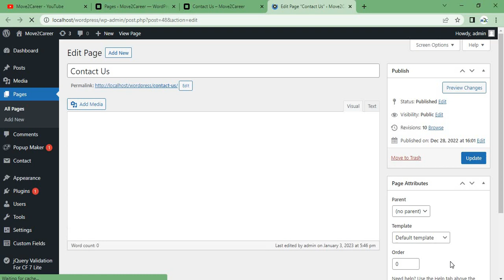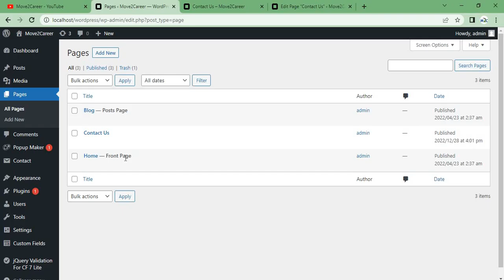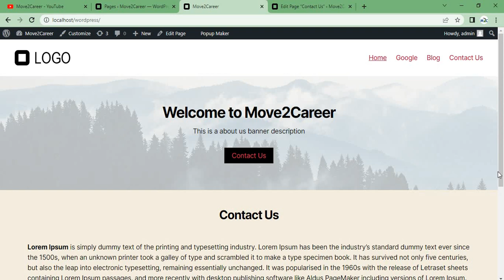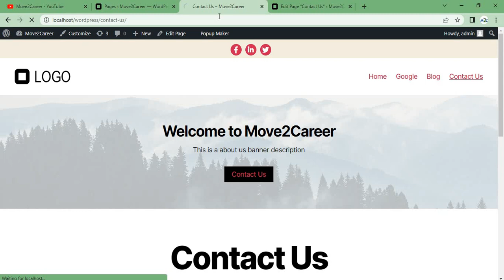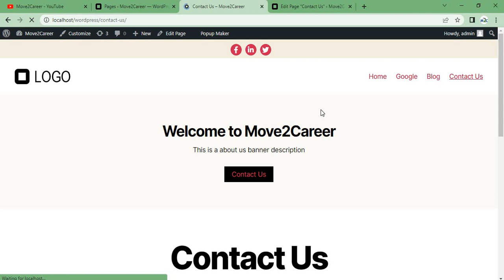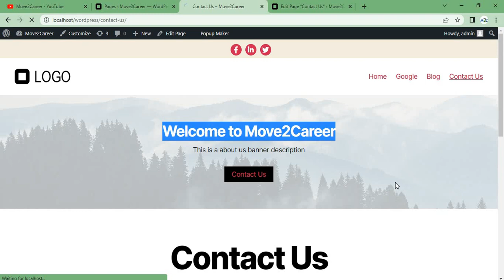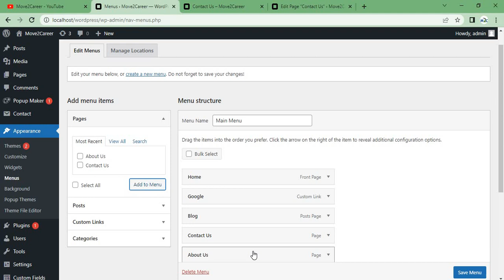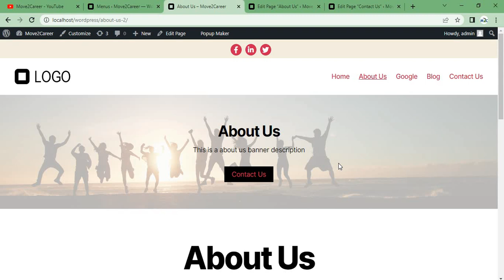WordPress Tutorial #20 Dynamic Featured Image Banner in WordPress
In this WordPress video, you will learn how to make a dynamic featured image banner with a default image option.

I am sure this video will be helpful for you and a new addition to your knowledge.